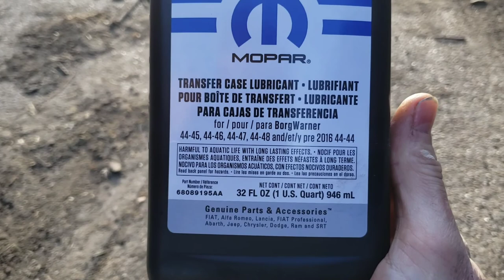Output Shaft Seal - Ram 1500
In this video I remove the drive shaft and replace the output shaft seal.  I also show exactly how not to be safe when doing so.